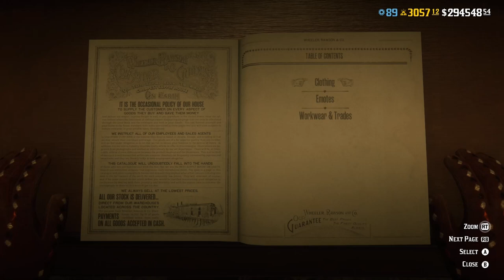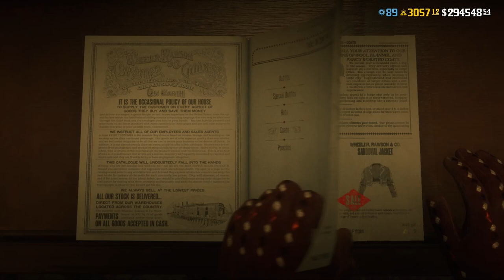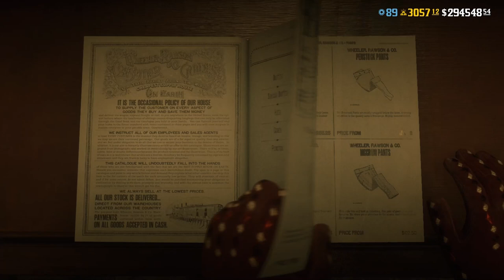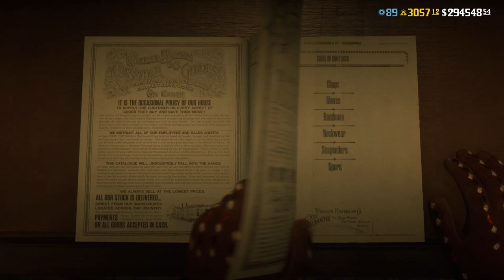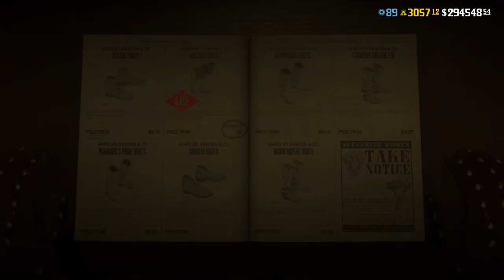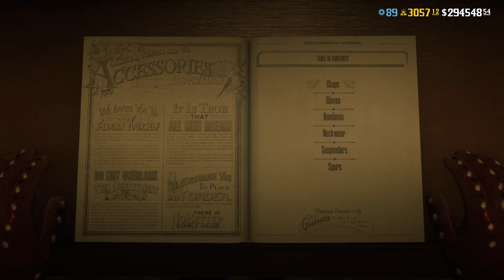FREE OUTFIT - Assemble A Stylish Bounty Hunter Outfit for Free - Red Dead Online 3/1-4/4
All this month to go along with our bounty hunter season we have a free outfit ensemble. Put together and shared by a member of the community on reddit, there is a free array of clothing to be grabbed for all players. (Of course, if you own the item already no additional discounts will be available as shown with the hat for me. ) Always nice to get pieces that can be worn with other things!